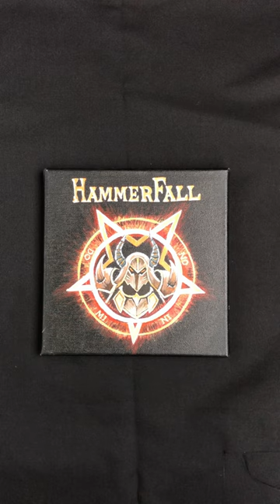HammerFall-Dominion | Acrylic Painting Time lapse video | Speed painting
This little Metal Gem is going to be a gift in someone else’s YouTube project  🤫 Here's the channel: @reviewP

Musician: NEFFEX